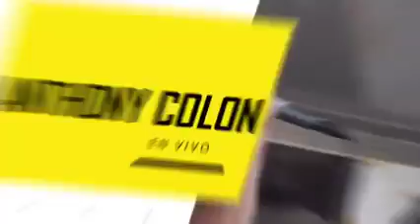Salsa Concierto de Amor y Amistad en Bogotá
Llega a Bogotá!! ... El Salsa Concierto de Amor y Amistad

Sábado 03 de septiembre en Casa Amarilla Outlet de las Américas con:
- Willie González
- Paquito Barón
- Anthony Colón
- Erick Francheky
- La 16 Orquesta

Info y Reservas: 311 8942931